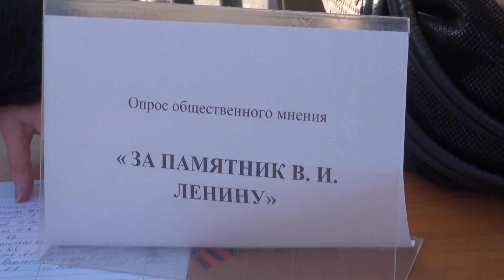Демонтаж памятника Ленина в Харькове. Мнения харьковчан. Robinzon.TV